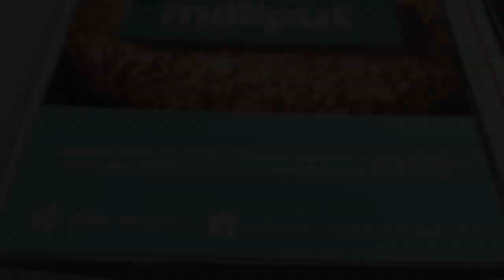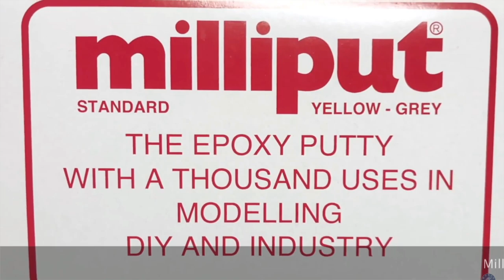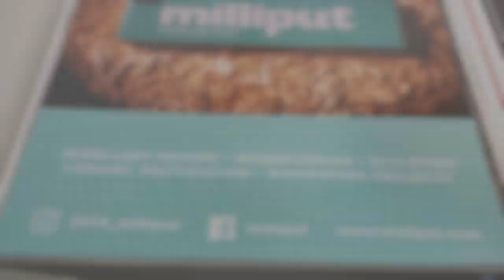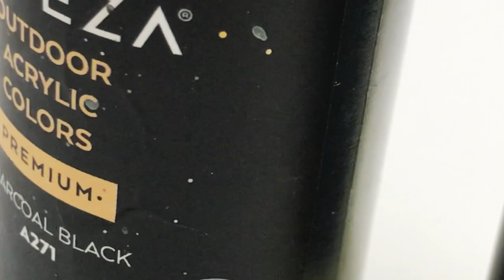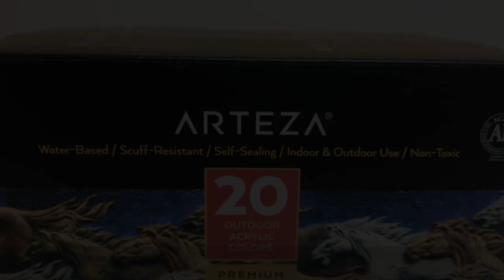Sculpting the BARYONYX - JURASSIC WORLD FALLEN KINGDOM - DIY 1:18th scale dinosaur figure tutorial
Sculpting the BARYONYX from JURASSIC WORLD FALLEN KINGDOM - DIY JURASSIC WORLD 1:18th scale dinosaur figure tutorial 🦖

Welcome. to Marco Makes Dinos Gen 2, where I remake dinosaur figures that I made in the past but bigger, better... more teeth.

Materials:
Milliput Epoxy Putty:

Buy on Amazon US:
Milliput Epoxy Standard - 4oz

Outdoor Acrylic Paint Set - 20 Colours, 59 ml/2 oz:
US:

The links below will take you to specific ARTEZA products that I mentioned in this video: